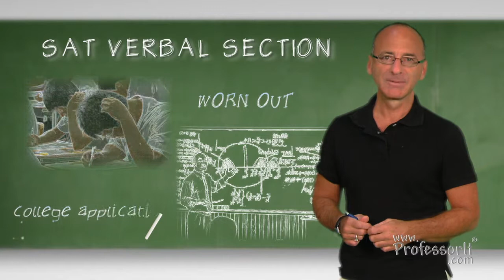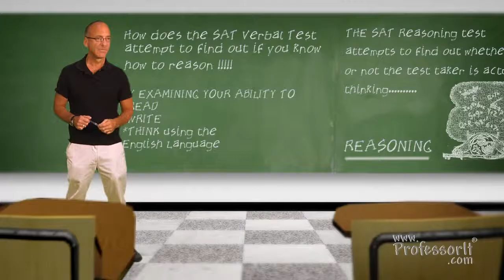SAT Tutoring: What is Reasoning?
for this lesson and more!

In this lesson, Bill Rubenstein discusses the reasoning section of the SAT to let you know what colleges are looking for. This segment offers some coaching of what thinking processes the test is intended for, in other words, the way a college student should think and problem solve. By understanding what thinking process is being tested, you can tailor your problem solving abilities to the test. For more lessons on SAT tips and secrets visit ProfessorIt.com!